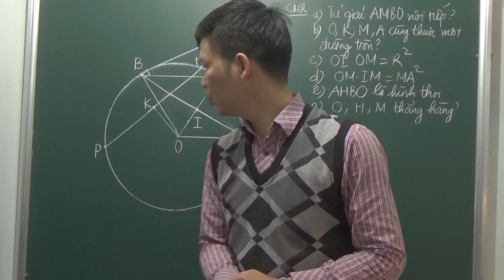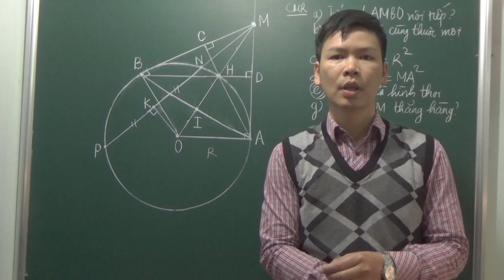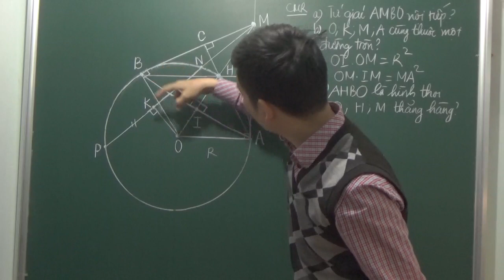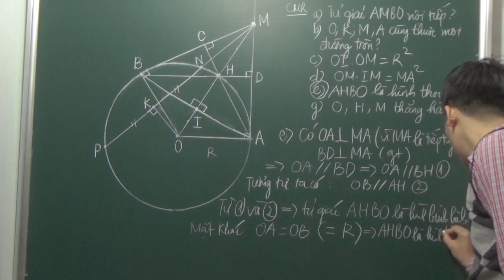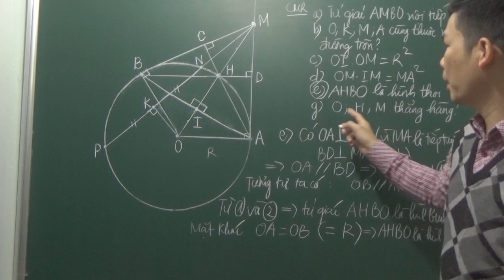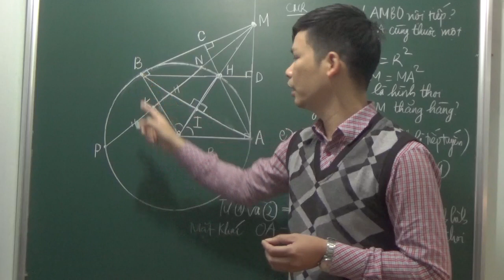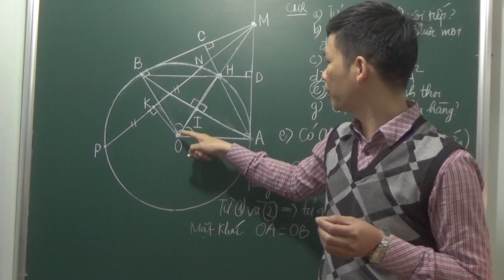Ôn thi vào lớp 10 - Luyện tập bài hình (P1)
Ôn thi vào lớp 10 - Luyện tập bài tập hình.
Lớp học Offline: Số 2, ngách 30/40, ngõ 358  Bùi Xương Trạch - Khương Đình - Thanh Xuân.
Các bạn xem thêm các videos ôn luyện Toán 9 tại đây nhé: